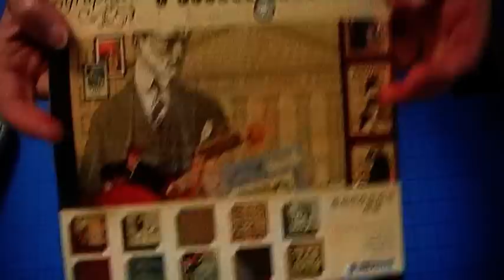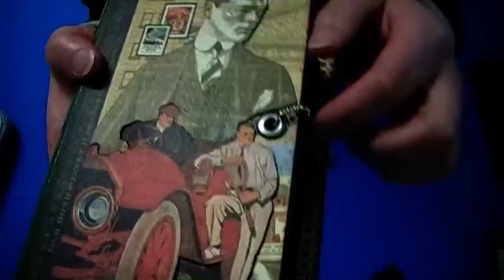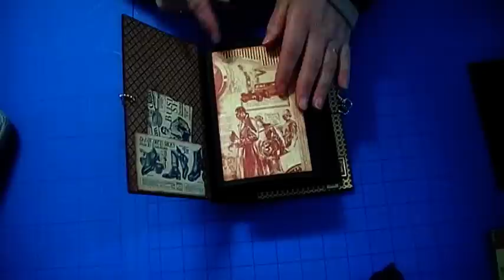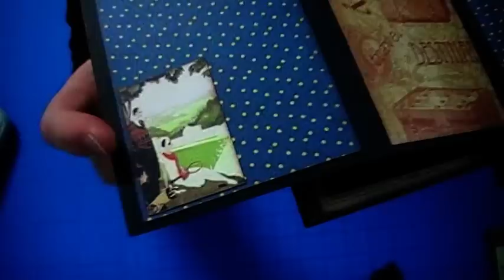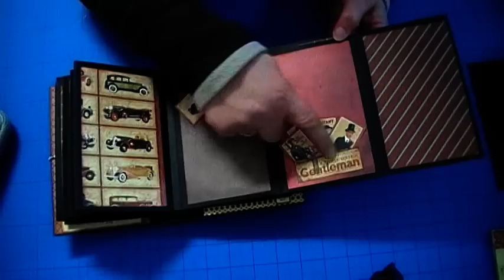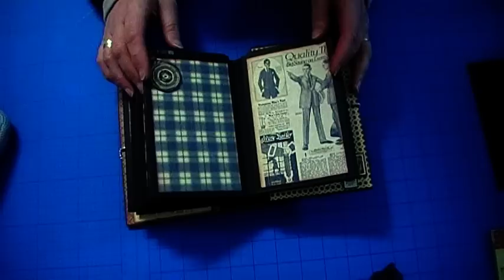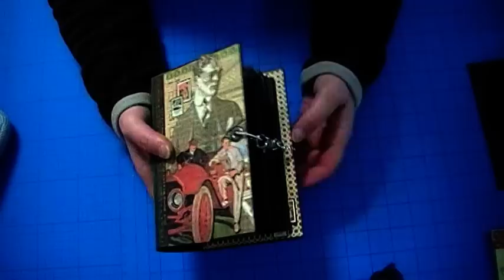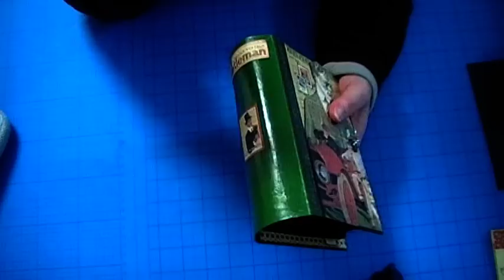Mini Album Graphic45 A Proper Gletleman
Mini album para homem com papeis lindos do graphic45